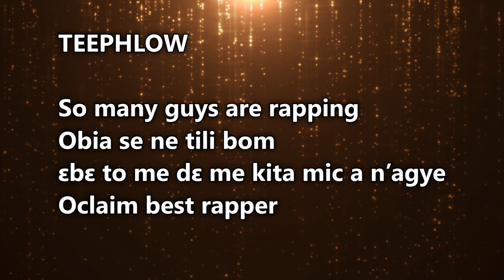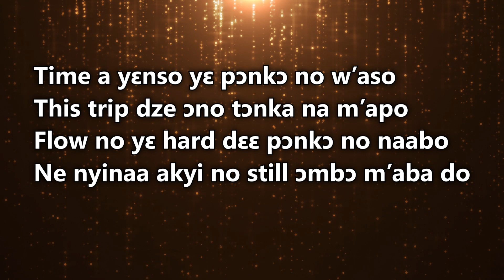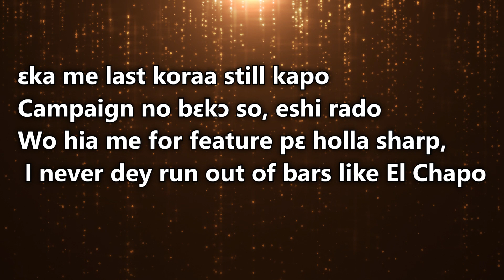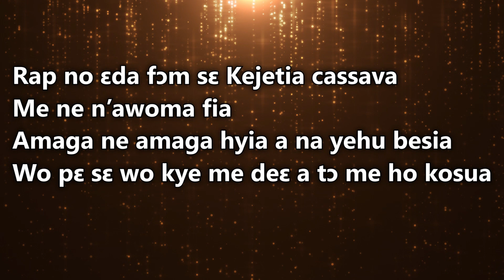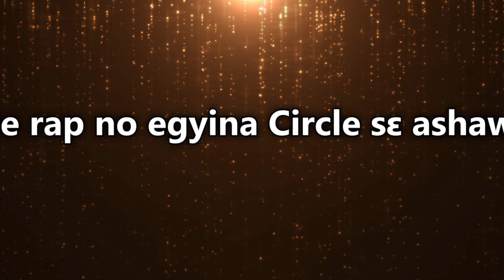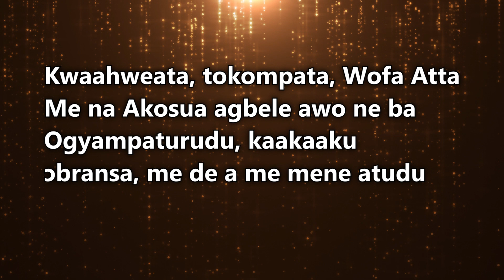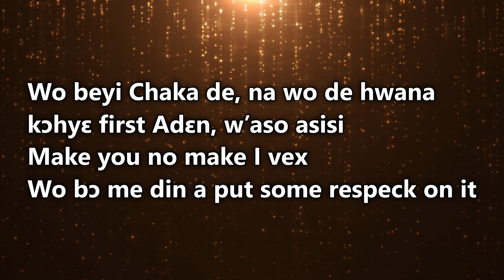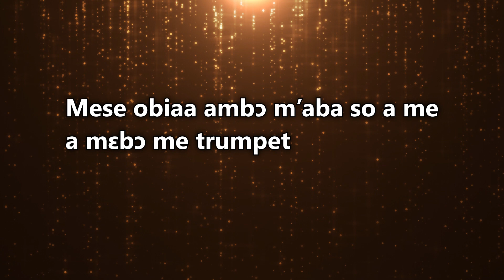SARKODIE TRUMPET LYRICS ft Medical, Teephlow, Strongman, Koo Ntakra...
Sarkodie featured the next generation of rappers in the likes of Medical, Teephlow, Strongman, Koo Ntakra, Dongzy, and Pappy Kojo. Enjoy